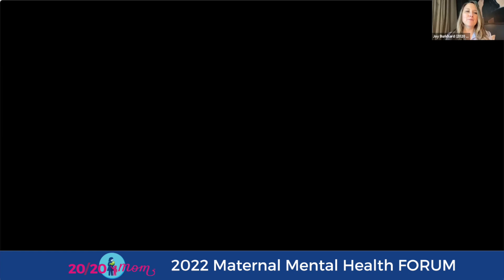Maternal Mental Health Hero Awards